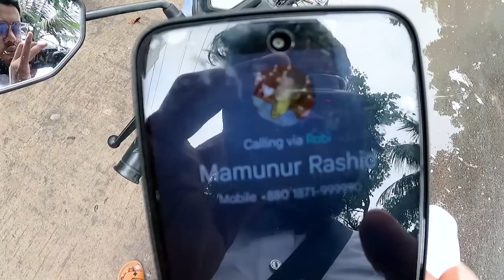Our Eid Vlog 2022 || Rafiqul Islam Sadi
Our Eid Vlog 2022 || Rafiqul Islam Sadi ||  @Mamunur Rashid

*** ANTI-PIRACY WARNING This content is Copyright to Rafiqul Islam Sadi. Legal action will be taken against those who violate the copyright of the following material presented!

Hastag :OurEidvlog,
my vlog on youtube,
Go pro 9Moto vloging in go pro
 best moto vloging setup,
 go pro camera my first vlog in youtube,
first time shoot vlogvlogvlogsfirst vlogmy first vlog viral,
new vloggerflying beast vlogsvillage vlogsdesi vlogs#Rafiqulislamsadi Bdvlogs,Rafiqul islam sadi,